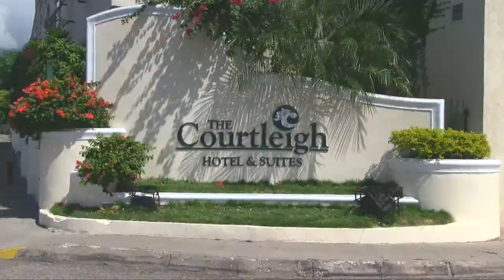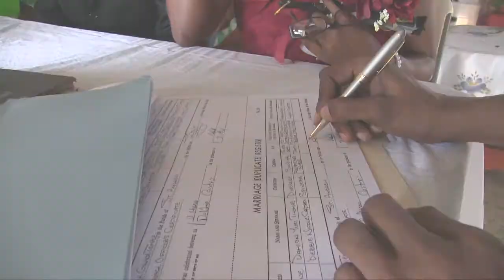DAMION & DEBBIE WEDDING TRAILER